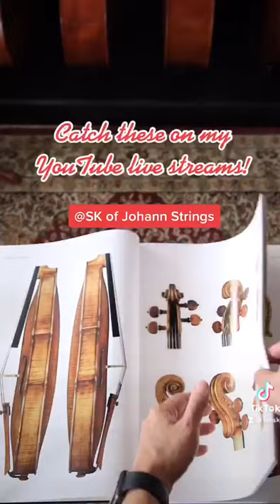Life-Size Antonio Stradivari Manual - The Only Set in SG! (so far)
Over 300 of Antonio Stradivari's instruments photographed in life size documented in this Antonio Stradivari Manual. Was told by the publisher/supplier that this is the only set exported to Singapore so far.
8 volumes in this set, weights over 50kgs.